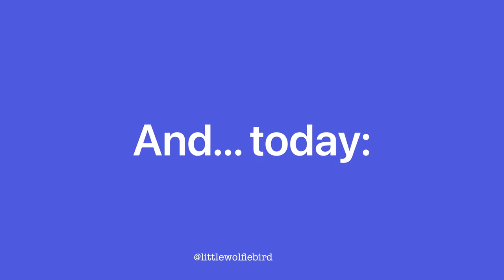Wolfie the parrotlet (the first 8 months!) - from tiny baby to skateboarding champ!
Our look back story of 2020. Wolfie has been my joy and miracle in such an unsettling year. I've learnt a lot because of him, including never to give up even if I fail the first few tries! I also went from not having any IG or YouTube accounts EVER, to learning how to make and edit videos and learning about social media! We hope that our posts bring you joy during these uncertain times. Happy New Year!